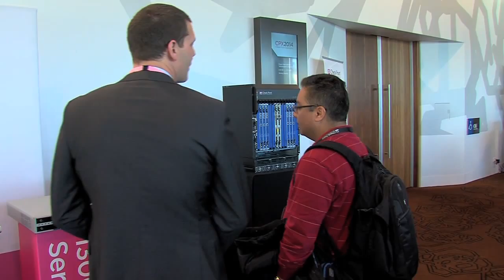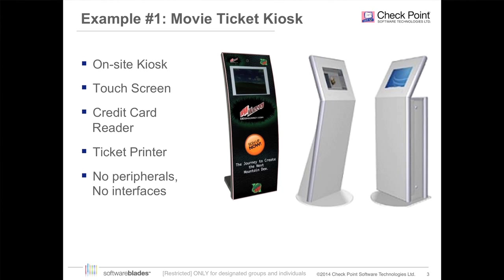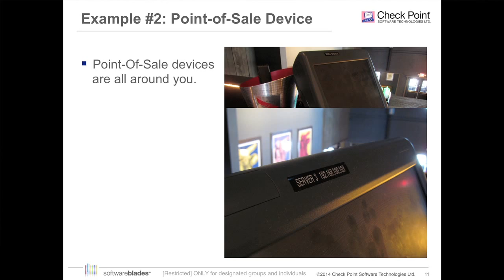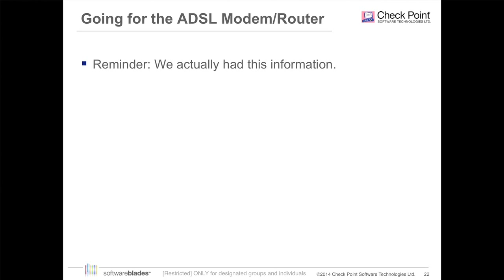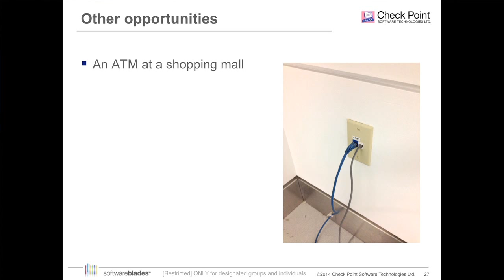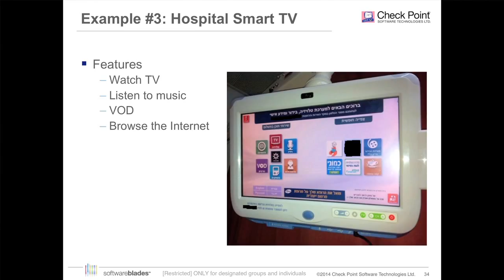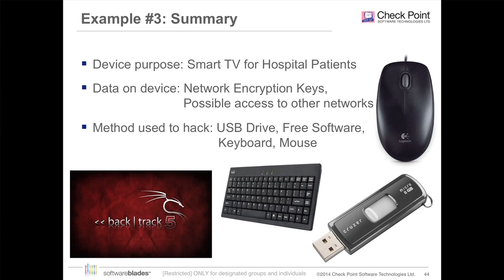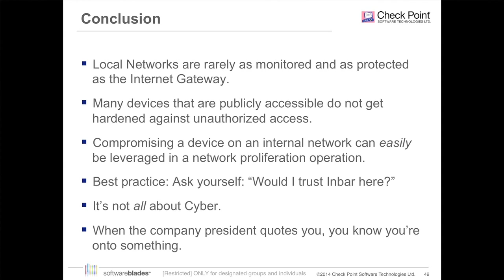CPX 2014: Check Point Experience - Keynote: Physical (In)Security: It’s not all about Cyber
Physical (In)Security: It’s not all about Cyber delivered by Inbar Raz, Malware & Security Research Manager at Check Point Software Technologies